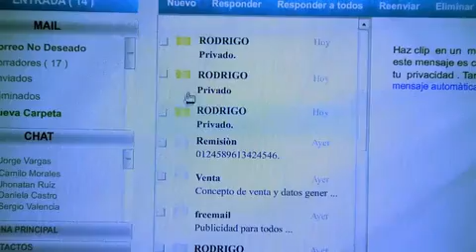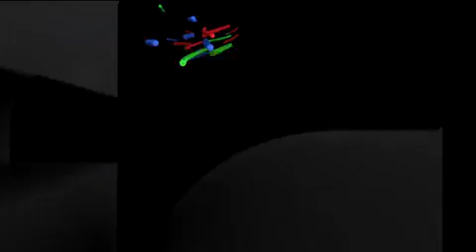Dulce Amor Capítulo 58 - Una Linda Coincidencia, Natalia Y Martin Deben Pasar La Noche Juntos